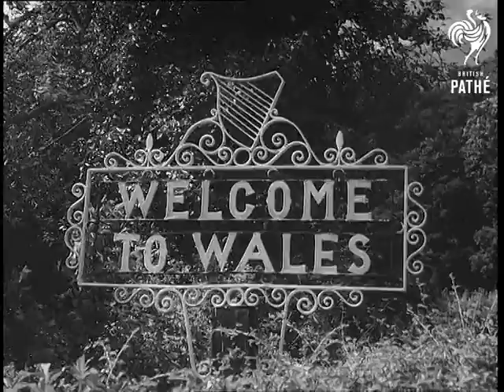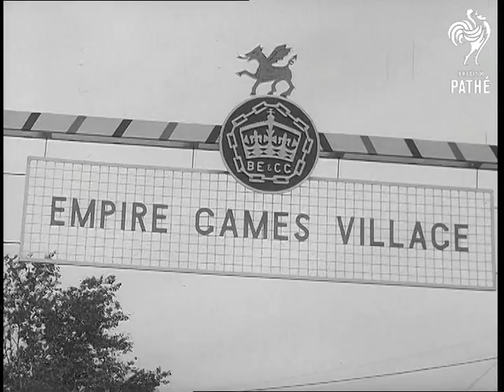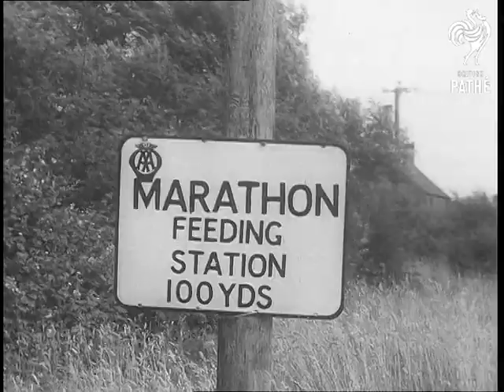Commonwealth Games Cardiff 1958 Reel 1 (1958)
Commonwealth Games at Cardiff 1958.

Credits, Photography : Bill Jordan, Editor : Cliff Boot, Sound : George Newberry, Writer :

Chris Brasher, Music : Humphrey Searle. Prod. : Donald Taylor. Director : Eric Fullilove.

Relay of runners take Queen's message overland to Cardiff. CU various Commonwealth ethnic competitors and flags. Empire Games Village sign and site. Distance runners practice

in scenic settings. Cyclists in  action along rural lanes. Athletes exercise all activities on sports ground. Jamaican Keith Gardner jumps hurdles. Welsh women sprinters practice starts. Swimming and diving practice at the new Empire pool and rowing on Lake Padarn. Some competitors site seeing at Welsh castle. Flags at dawn. Macdonald Bailey talks to the British Guiana team as others play billiards and chess, read and write letters while others check their equipment. The stadium and accommodation at dusk.

WS opening ceremony. The teams march past Prince Philip and the batton runner arrives it is Ken Jones. Philip declares the games open and pigeons are released. The starters gun goes off and the male hurdle race starts. Another gunshot and the mens Marathon commences. Ellis of England and Iqbal of Pakistan throw the hammer, Ellis wins. Again the start gun for the 100 yds, after a false start the winners Keith Gardner, Jamaica, Tom Robinson, Bahamas and Mike Agostini of Canada.

A group of Marathon runners on the road, rowers in the eights on a Lake. Canada, Australia and England. Dave Power of Australia is leading the Marathon with Barnard of South Africa close behind. In the high jump Etolu of Uganda does the western roll, Chilla Porter of Australia uses the straddle as does Haisley of Jamaica. The women's hundred yards is lost by Betty Cuthbert of Australia.

Dave Power runs through the streets of Cardiff and into the stadium for his winning lap. Northern Ireland and Kenya battle at Bowls. At Maindy Stadium the 10 mile scratch race is in progress (cycling). The winner is Brown of Australia. In weight lifting we see Greef of South Africa and gold winner Blenman from Barbados. Fencing between England and China.
 FILM ID:2273.04